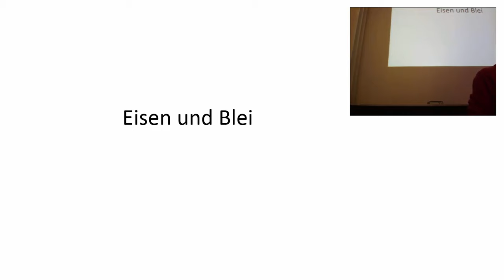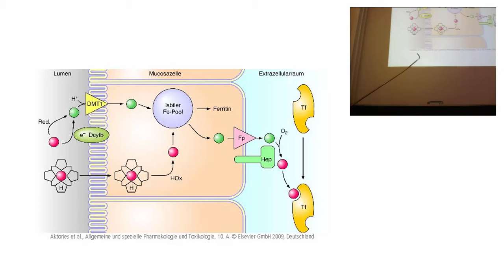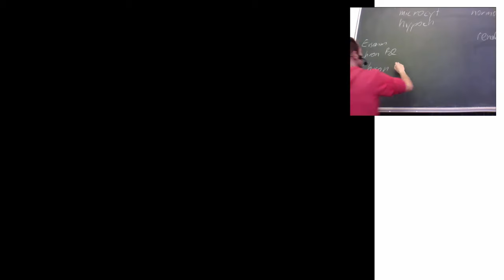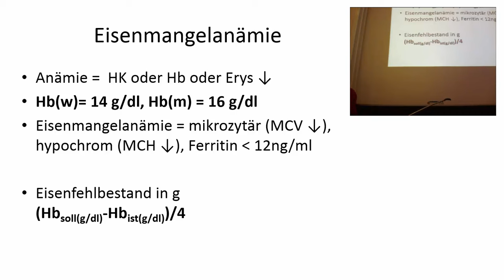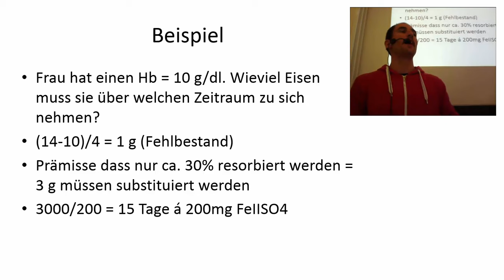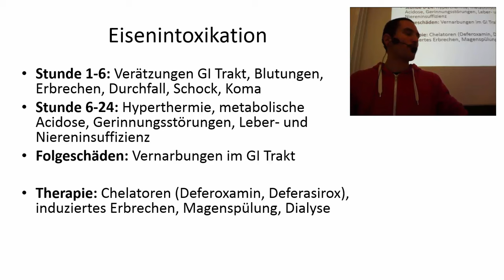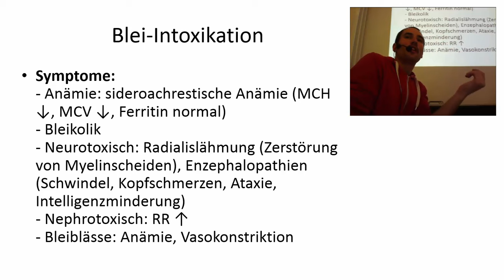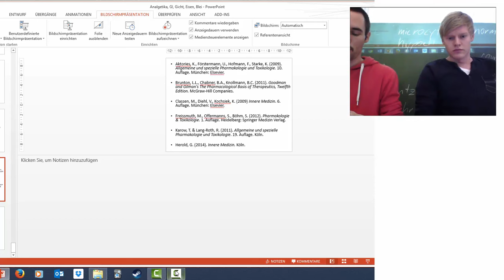Pharmatutorien Block 9 - Blei und Eisen (2015)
Pharmakologie-Tutorien 2015 mit Mario Karolyi und Avelino Kuran